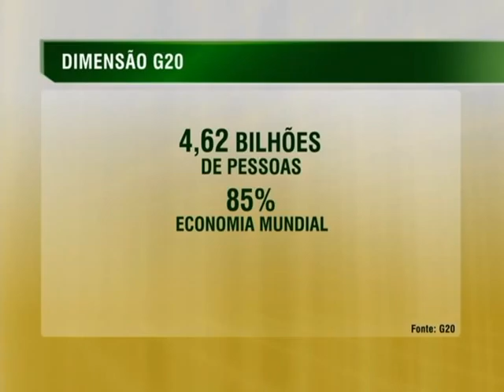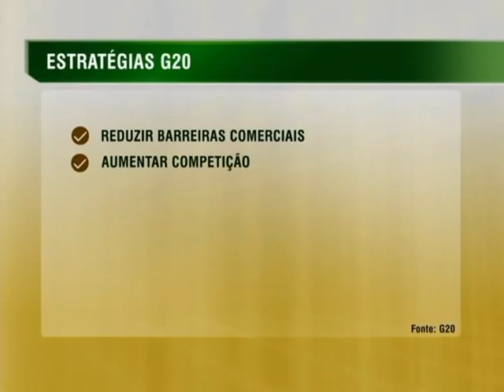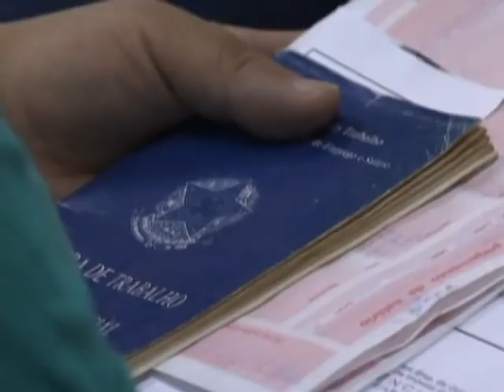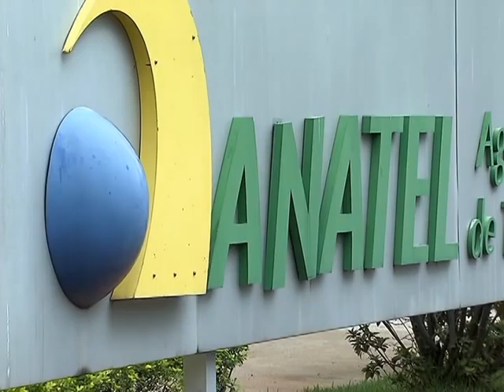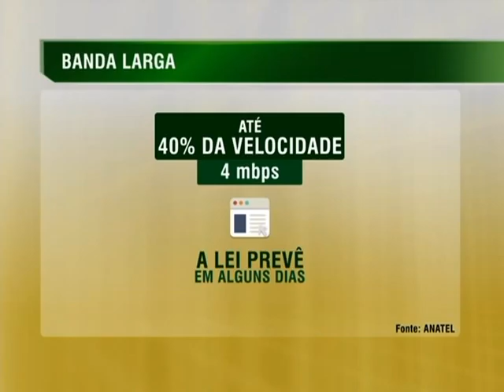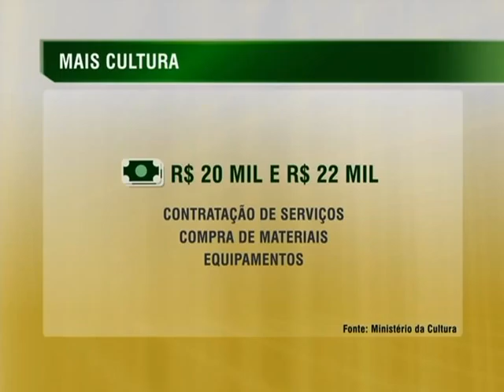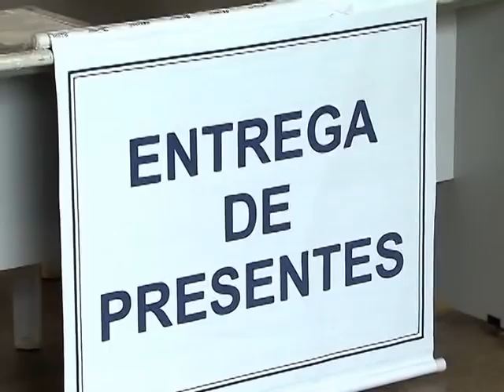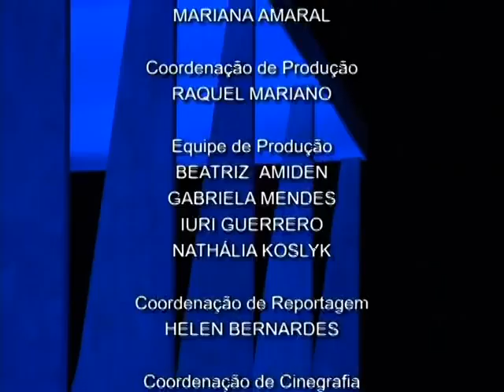Jornal NBR Notícias na íntegra - 14 de novembro